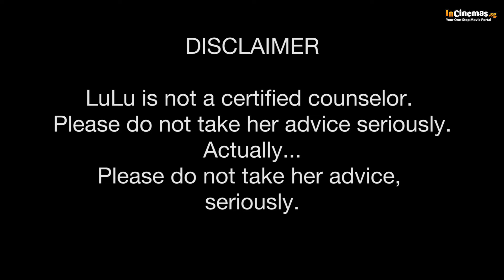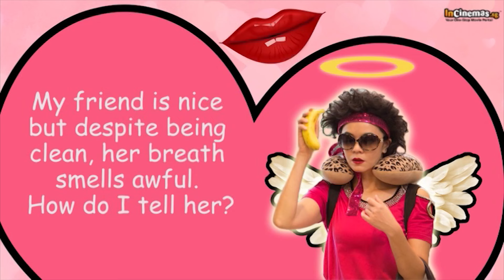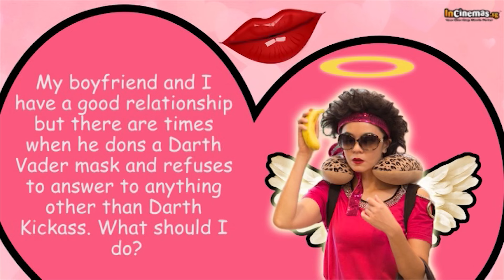Lulu Listens: Life Advice from 'Lulu The Movie' Star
Although she is a bona fide fashionista, Lulu (Michelle Chong) dishes out not only fashion tips but also advice for problems with friends, siblings, and boyfriends.